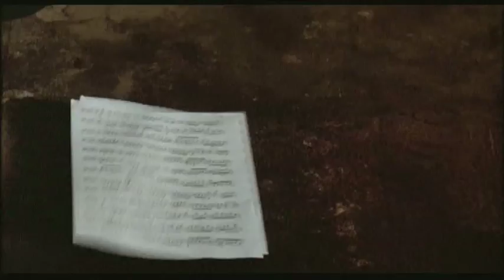Joseph Culp - Innocents (Dark Summer)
Actor JOSEPH CULP in indie noir INNOCENTS (aka DARK SUMMER) A Film by Gregory Marquette. With Connie Nielsen, Mia Kirshner, Jean-Hughes Anglade and James Quill.